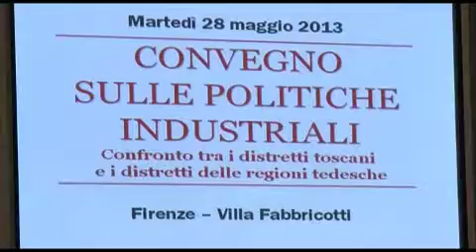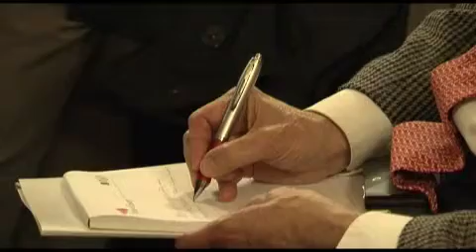Economia: Toscana e Germania prove di dialogo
A Villa Fabbricotti focus su politiche industriali comuni per vincere la sfida dei mercati globali